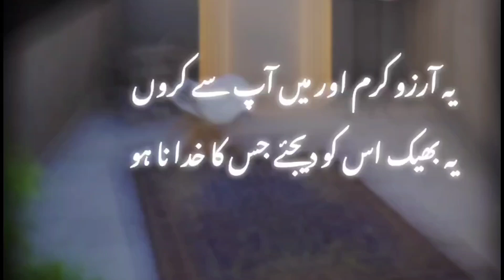یہ آرزو کرم اور میں آپ سے کروں#poetry#ajmalrazaqadri 1k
یہ آرزو کرم اور میں آپ سے کروں#poetry#ajmalrazaqadri
اگر گناہ سمندر کی جھاگ کے برابر بھی ہو#ajmalrazaqadri

Allah sy mango#viral molana status video,1k
ajmalrazaqadri entry, MashaAllah#viral
1million views
ajmalrazaqadri entery, MashaAllah#viral

کدی ٹوٹیاں دلاں وال پھیرا پ
ایک نیند پوری نہ ہوئی دوسرے خواب#
Allah tumhri sari duaeny hi  kabool karta h
Allah tmhy nawazy ga#allah islamic ,yakeen,dua#allah
3 way to accept all dua
new naat
respect#viral religion ,beshaq,izzat Allah deta h
Koi Dunya E Ata Main Nhi Hamta Tera, wah Kya Jodo Karam hay With Mufti ja...
Allah kasay Milly gaa#sakoon#namaz allah
his discussion at The University of Agriculture Faisalabad, Peer Ajmal Raza Qadri expressed his views that to bring the society in a view of teachings of Islam and set up Pakistan a standard Islamic welfare, needed to practice self-accountability in fulfilling one’s obligations and liabilities.

Nawaiwaqt states that  Qadri mentioned that the morality of Islam always teaches patience. He asserted that Islam advises patience, fortitude and persistence. So, Muslims should show patience in the trials and woes that fall upon us. He asserted Allah is with his servant (man) and honors them with the best compensations and those who practice patience will enter Heaven.

The Daily Dunya expresses that on the occasion of Urs-e-Razavi, Qadri praised Mujaddid Imam Ahmed Raza Khan as a loyal follower of Prophet Muhammad (peace be upon him). He outlined various services of the Grand Mujaddid, Imam Ahmad Raza Khan Qadri for revitalizing the Islam.

He has been a guest speaker at various Urs meetings. At one of the annual Urs meeting, he urged people to connect with the present Sufi orders and their leaders, mentioning it as their responsibility.

Daily Jasarat says, Peer Ajmal Raza Qadri advocate the fact that the love of the Prophet (peace be upon him) is part of the faith of every Muslim.

Peer Ajmal Raza Qadri resides in Gujranwala (city in Pakistan). His native village is Sultan Pura, Ghakhar. He is functioning as a Khateeb at Jama Masjid Rahmaniya Rizvia. He is a mureed (religious pupil) of erstwhile Grand Mufti of India Mufti Akhtar Raza Khan Qadri Barelvi also known as Azhari Miyan. Qadri Peer Ajmal Raza Qadri resides in Gujranwala (city in Pakistan). His native village is Sultan Pura, Ghakhar. He is functioning as a Khateeb at Jama Masjid Rahmaniya Rizvia. He is a mureed (religious pupil) of erstwhile Grand Mufti of India Mufti Akhtar Raza Khan Qadri Barelvi also known as Azhari Miyan. Qadri wrote the book Hayat-e-Sadr-ul-Ulama which depicted  the way of life of Muhaddis-e-Barelvi Shaykh Tahseen Rida Khan, which was published by Raza Academy, Mumbai. He is presenting Rah-e-Aamaal show on ARY Qtv. He usually speaks on the topics relevant to Awliya Allah (Sufi Saints). He follows poetries of Mujaddid, Imam  Ahmed Raza Khan Qadri. Peer Ajmal Raza Qadri is the Founder of Tahreek-e-Islah-e-Muashrah.
yakeen
believe
islam
wrote the book Hayat-e-Sadr-ul-Ulama which depicted  the way of life of Muhaddis-e-Barelvi Shaykh Tahseen Rida Khan, which was published by Raza Academy, Mumbai. He is presenting Rah-e-Aamaal show on ARY Qtv. He usually speaks on the topics relevant to Awliya Allah (Sufi Saints). He follows poetries of Mujaddid, Imam  Ahmed Raza Khan Qadri. Peer Ajmal Raza Qadri is the Founder of Tahreek-e-Islah-e-Muashrah.
1k
islami.
1k
islam
ajmalraza
sudiaarabia